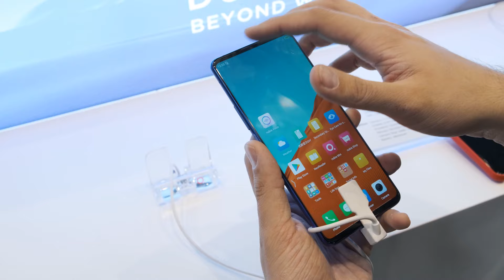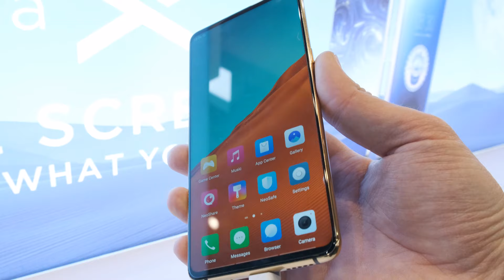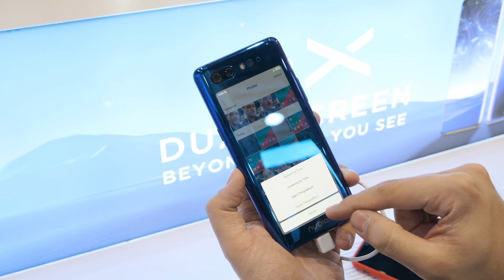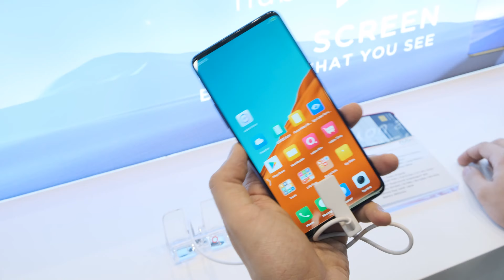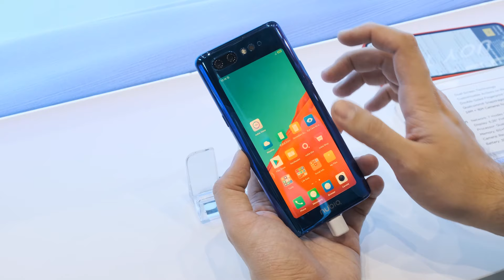Nubia X - смартфон с двумя экранами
Привет! Как Вы относитесь к необычным смартфонам? А если у него еще два экрана? Nubia X в наших руках - очень приятный, производительный, странный, интересный!

Следите за другими нашими роликами с выставки MWC 2019 в Барселоне!

Смотрите наши другие обзоры:

Обзоры техники

Обзоры смартфонов

Обзоры ноутбуков

Обзоры игр

Обзоры телевизоров

Обзоры наушников

Обзоры умных гаджетов

Обзоры портативной акустики

Обзоры кофемашин

Обзоры кухонной техники

Распаковки

Юмор